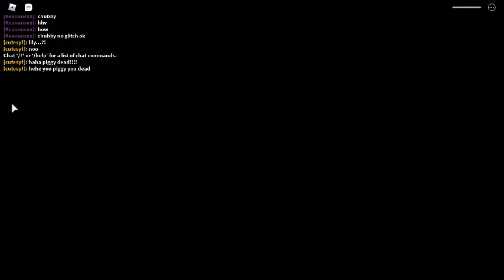glitch piggy |Roblox Piggy | 7/5/2020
this is glitch i find..i will find more